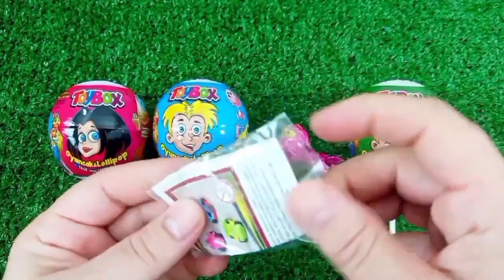ASMR RAINBOW 막대사탕과 과자! 맛있는 무지개 막대사탕ASMR Mukbang 두찜 신메뉴 스팸부대찜닭 먹방 떡볶이 튀김 치즈볼 | HIU